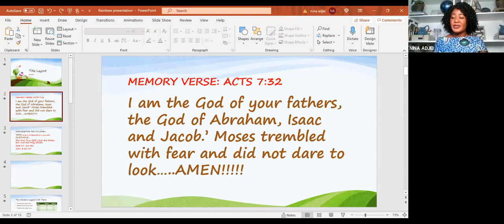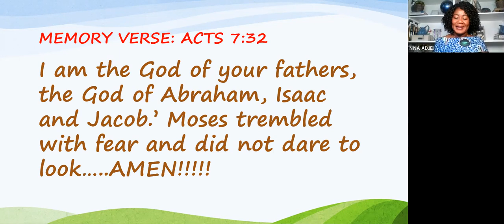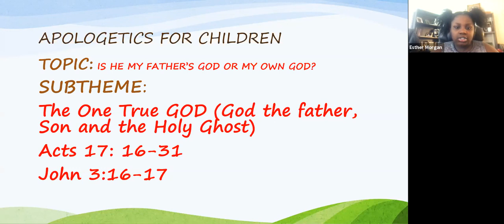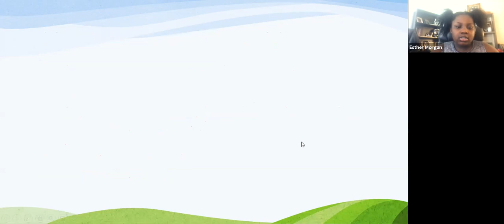Kids Time with Jesus - Episode 9/11/2021